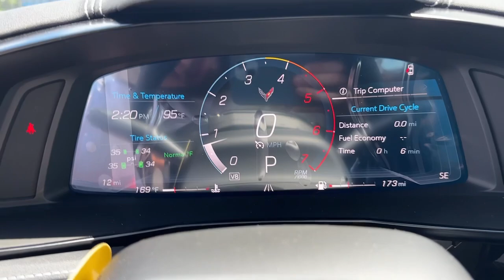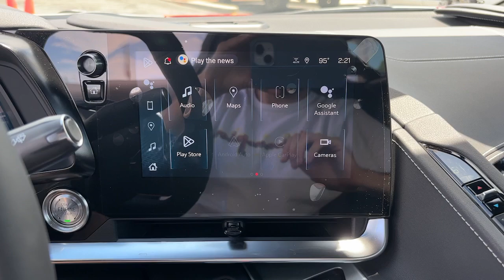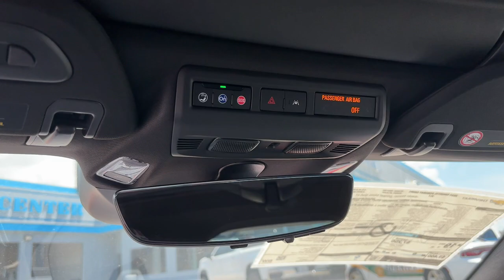2024 Chevrolet Corvette Starke, Gainesville, Orange Park, Near Me, Lake City, FL R5126535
Torch Red New 2024 Chevrolet Corvette 2LT available in Starke, Florida at Duval Chevrolet. Servicing the Gainesville, Orange Park, Lake City, FL area.

Duval Chevrolet
1901 North Temple Ave

RWD 5 DAY MONEY BACK GUARANTEE CAR WASHES FOR LIFE 1ST OIL CHANGE FREE.Awards:* Car and Driver 10 BestCar and Driver January 2017.